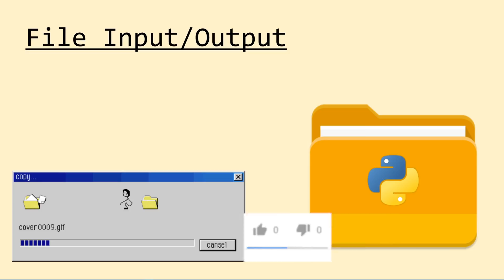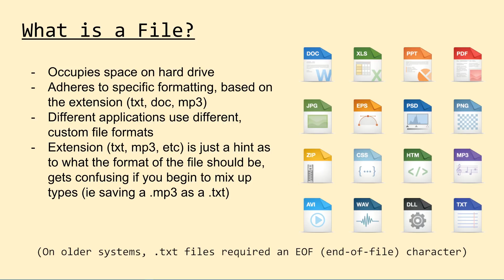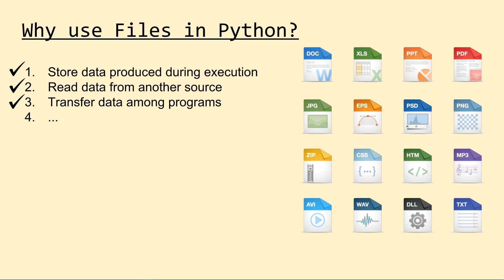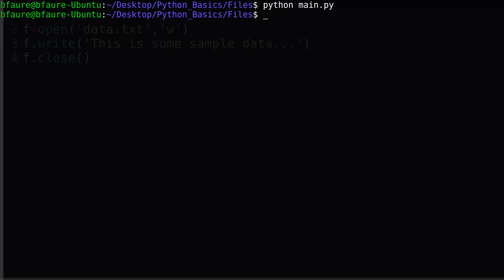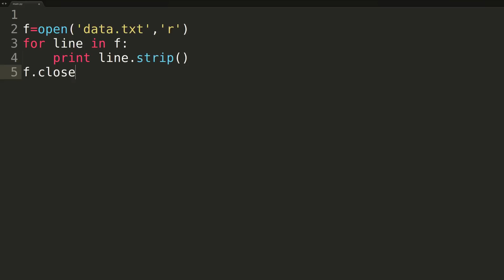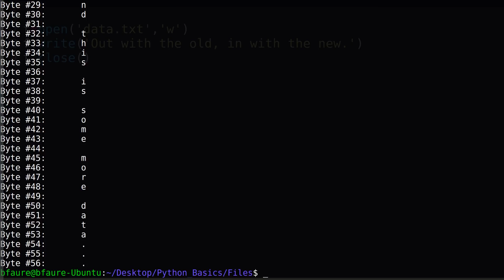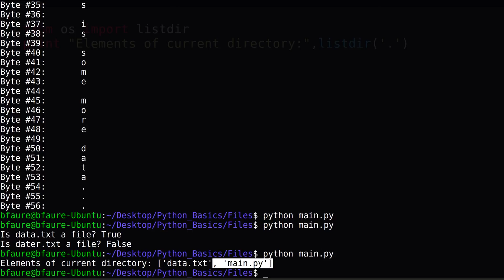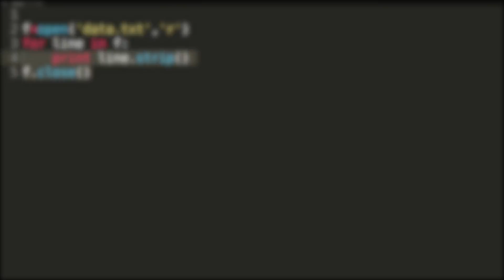Reading & Writing Files In Python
In this video we'll learn how to read and write files in Python. In the beginning, we'll cover some of the basics behind files in general, and later, we'll open up our coding editor and run through the syntax for interfacing with files themselves.